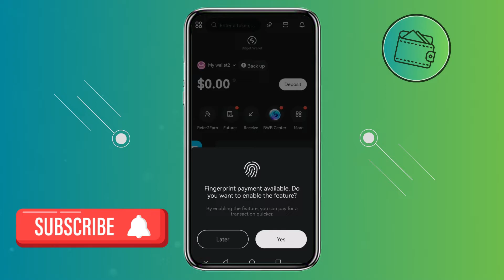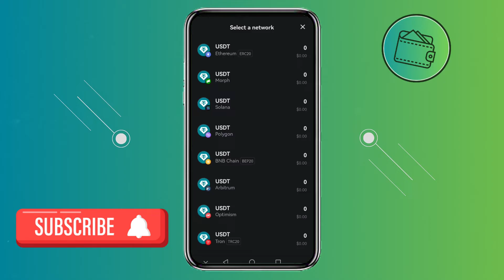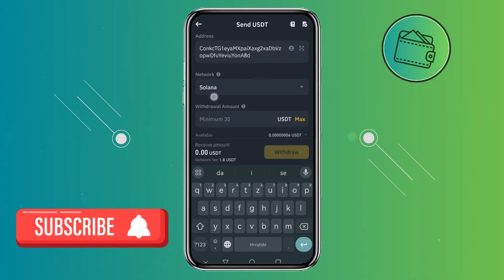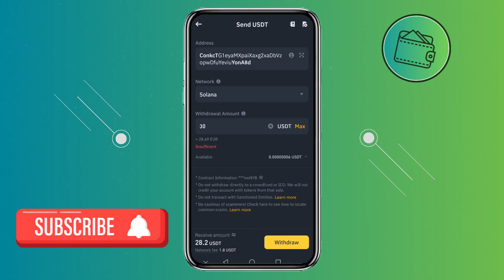How To Transfer Crypto From Binance To Bitget Wallet- 2025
How to transfer crypto coins from Binance to bitget wallet? In this video tutorial, I’ll show you how to send crypto coins from finance to Bitget wallet. Enjoy!

Welcome to How To Financial, your go-to place for simplified finance-related tutorials and guides. The goal of this channel is to provide the highest quality step-by-step tutorials for finance and "Make money online" related topics in order to help you better navigate through your journey!